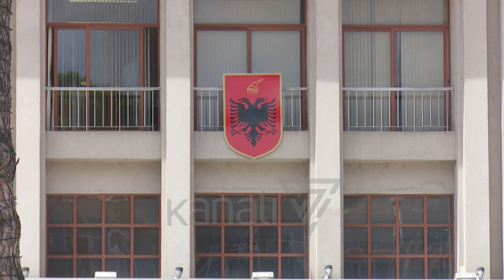BEGAJ MBLEDH KËSHILLIN E SIGURIMIT DHE KËRKON MË SHUMË MASA - News, Lajme - Kanali 7